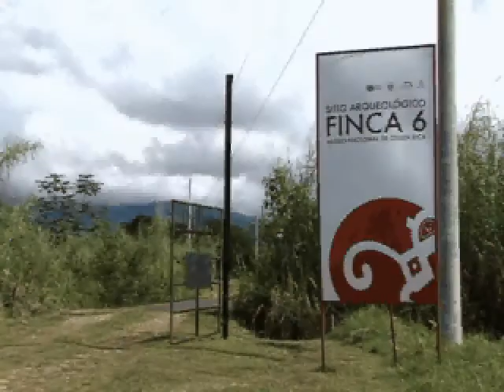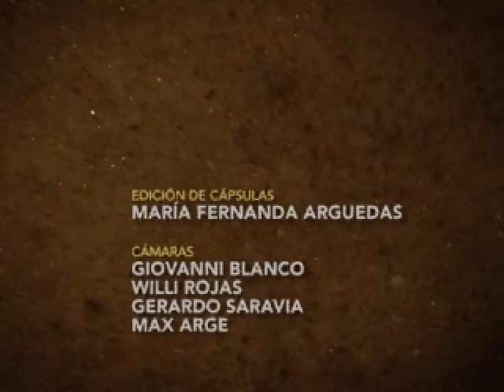Conservación de Esferas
Las condiciones climáticas del pacífico sur de Costa Rica, en donde se ubican las esferas de piedra precolombinas, así como factores internos de las mismas esferas provocan deterioros en diversas formas. Para su preservación se requiere de estudios e intervenciones de los conservadores, en busca de soluciones a corto, mediano y largo plazo.
Producción: Canal UCR y Museo Nacional de Costa Rica.
2013